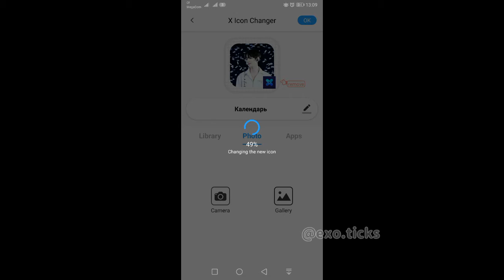Как поставить любые фото на иконки приложений как у айфонов на андроиде?😍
𖤐₊˚. ✧･ﾟ: *. ♡୭̥*. ₊˚✧.࿐. мой инстаграм👇
можете задавать вопросы туда😉всем отвечу💕